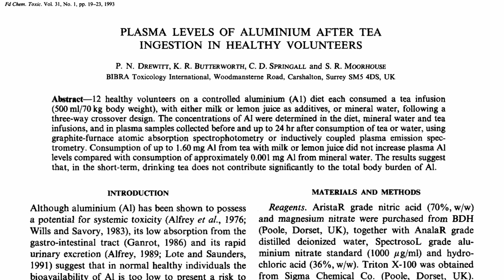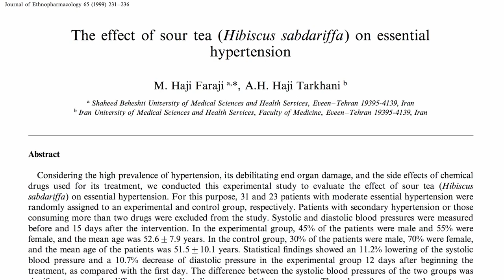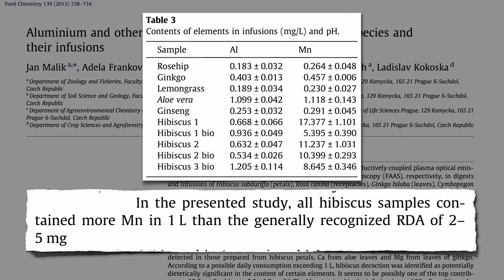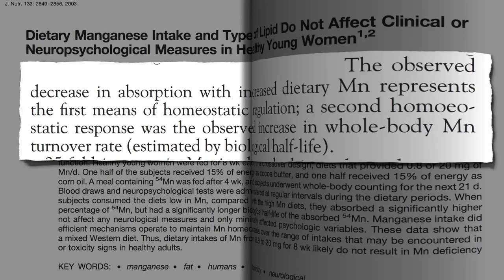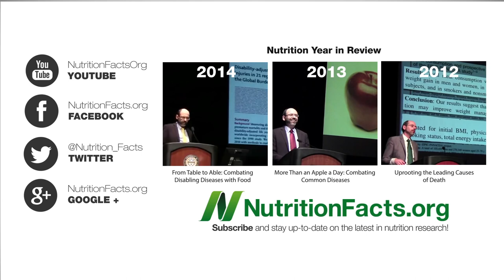Hibiscus tea blood pressure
Hibiscus tea blood pressure.We all need blood pressure to live. Without it, blood can't flow through our bodies and carry oxygen to our vital organs.
But when blood pressure gets too high  a condition called hypertension  it can lead to serious medical problems.
*Here A 100% safe and proven way to lower your blood pressure quickly and permanently from 190/120 to 110/72 just in 21 days.

More details...